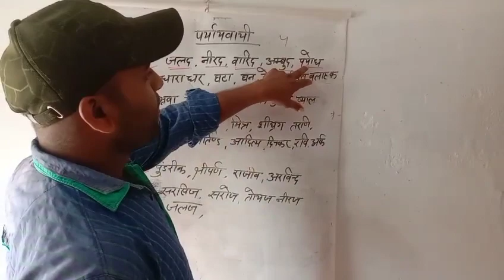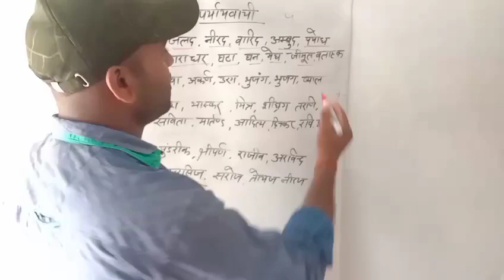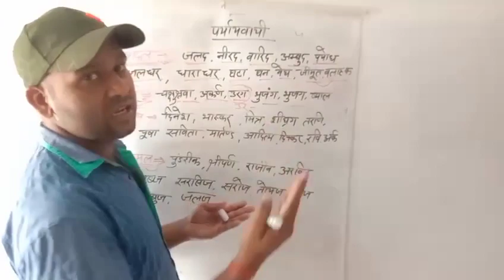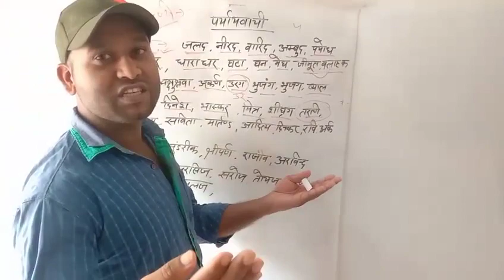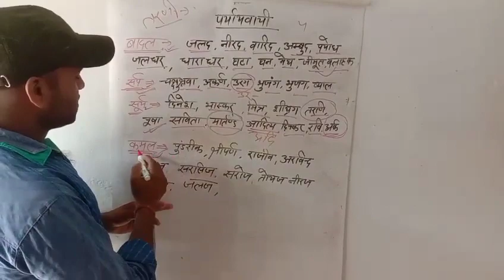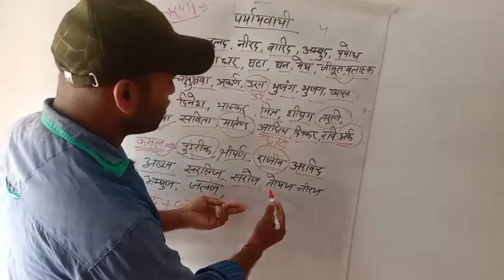Hindi paryaywachi for up pet